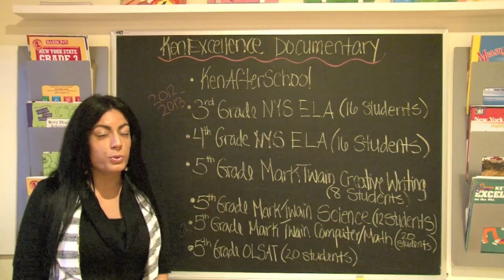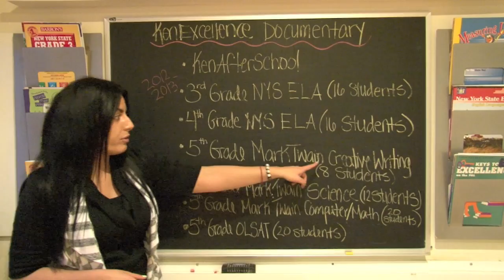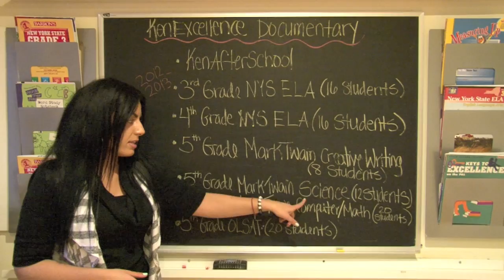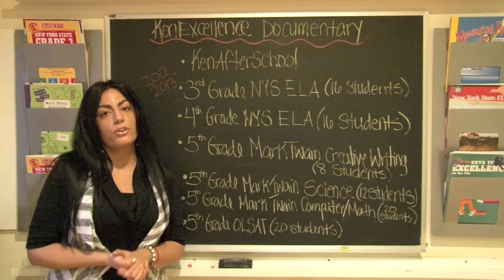Ken's Excellence Educational Documentaries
Ken's Excellence is in the process of creating educational documentaries of students in grades KG-5, which consists of our NYC licensed teachers helping students prepare with the skills and strategies they need to succeed in school and to receive excellent scores on their specialized exams.

Ken's Excellence also has the following documentaries which consists of test prep for specialized programs in different schools in New York City:

- 3rd grade NYS ELA (16 students)
- 4th grade NYS ELA (16 students)
- 5th grade Mark Twain Creative Writing (8 students)
- 5th grade Mark Twain Science ( 8 students)
- 5th grade Mark Twain Computer/Math (16 students)
- 5th grade OLSAT (20 students)

By the end of the summer of 2013, Ken's Excellence will be selecting the top students from grades 3, 4, 5 to create a documentary that includes our NYS licensed teachers prepping our students, their progress, and the results.